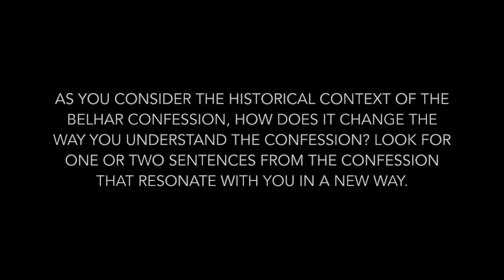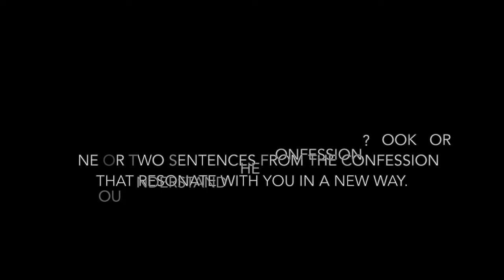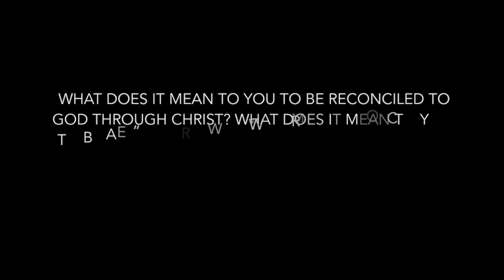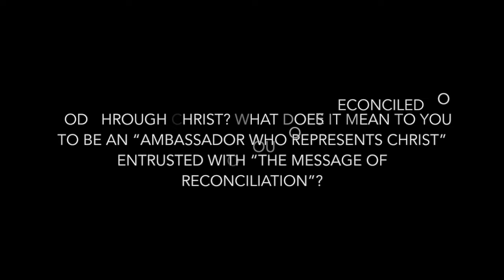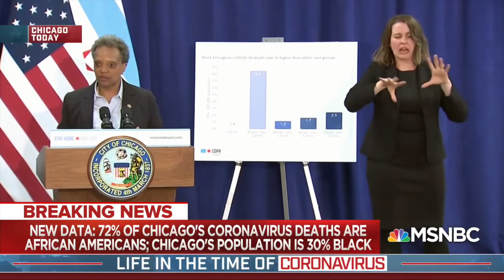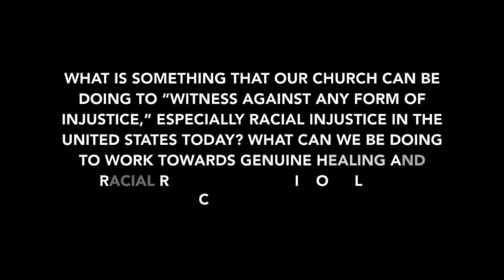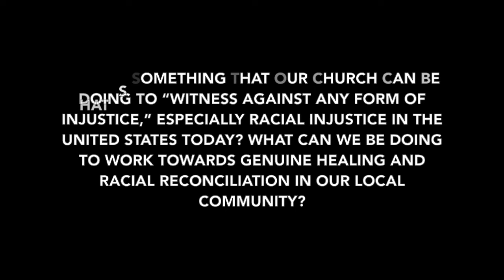Belhar Study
This is a self-guided study of the Belhar Confession.